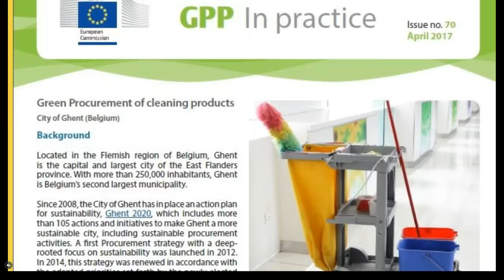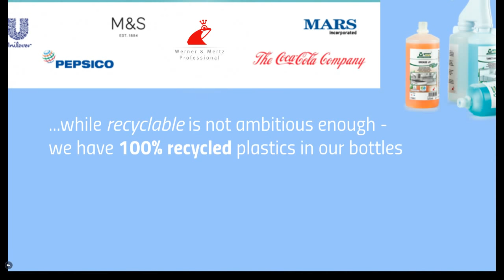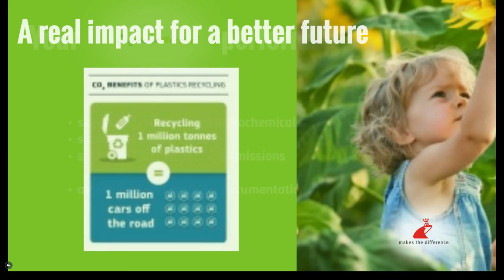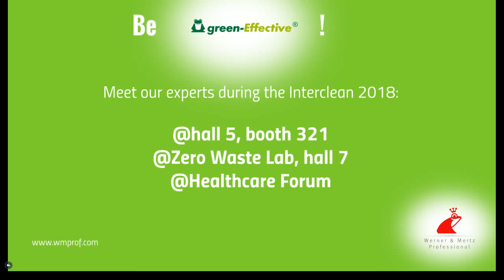Translating sustainable innovation into success (EN)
The green-Effective Performance Calculator™ is a digital marketing solution for the cleaning industry.
It converts circular product design into a business advantage for cleaning professionals, certifying individual resource savings for tender offers and promotional use. The tool helps to secure access in an evolving market and prepares sustainable businesses for a market shift towards a true circular economy, supported by policy changes and regulatory demands.